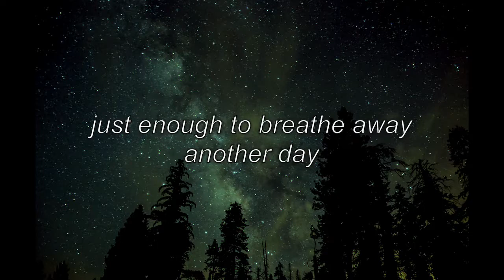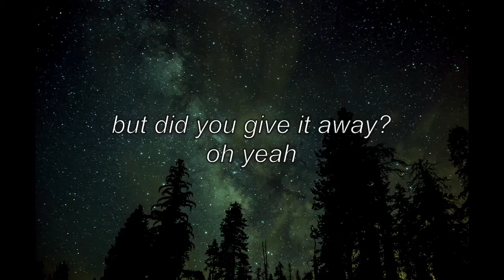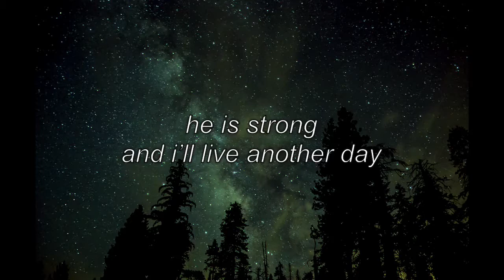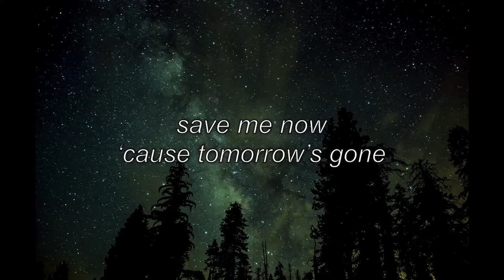just like yesterday - tyler joseph LYRICS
yo this is just a quick lyric vid i made it with a different program (i used cutecutpro).

four day weekend bless up !!